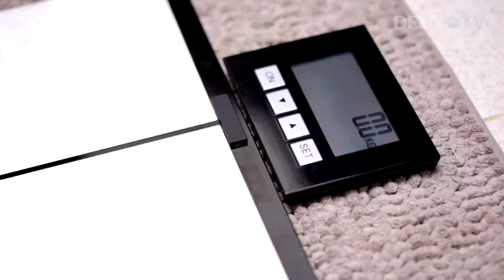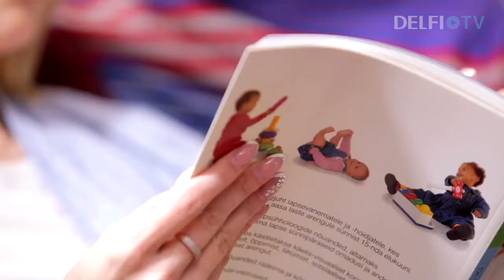Nėštumo kalendorius: devyniolikta savaitė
Jei dar nesakei apie būsimą šeimos pagausėjimą kitiems savo vaikams - dabar pats laikas

Žiūrėkite toliau,  kad sužinotumėte daugiau apie tai, ko gali tikėtis jūs ir jūsų kūdikis kiekvieną nėštumo savaitę. Kiekviena savaite laukia vis naujų pokyčių, kūdikis keičiasi kasdien, o jūsų kūnas neatsilieka. Su nėštumo kalendoriaus gidu išsiaiškinkite, kas vyksta ir kodėl, viduje ir išorėje.